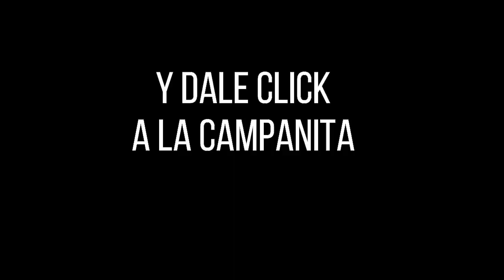Lotería de Cauca Resultado SÁBADO 26 de febrero 2022 ✅🥇🔥💰 PREMIO MAYOR Y PREMIOS SECOS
Hola buenas noches, te presentamos los resultados de las loterías y chances en Colombia, vamos con el Resultado para la Lotería del CAUCA del SÁBADO 26 de febrero de 2022.

Numerología Colombia te trae los últimos Resultados Lotería de Boyacá, Lotería del Cauca, Extra de Colombia, Sorteo Baloto y sorteo Astro Luna y Chance en nuestro país, igualmente te traemos las recomendaciones para que juegues en el día, esperamos que seas un ganador más y disfrutes de grandes premios.

Resultado de la Lotería de Cauca SÁBADO 26 de febrero de 2022
Lotería de Cauca 26 de febrero
Lotería de Cauca 26 de febrero Premio MAYOR
loteria Cauca
loteria de Cauca ultimo sorteo
Cauca loteria
resultado Cauca
Cauca lotería
sorteo Cauca
chance Cauca
resultado Cauca
Cauca resultado
resultado Cauca
resultados Cauca
loteria Cauca
loteria de Cauca ultimos resultados